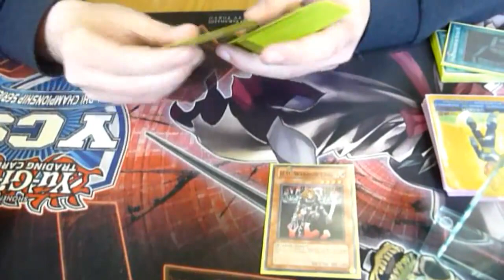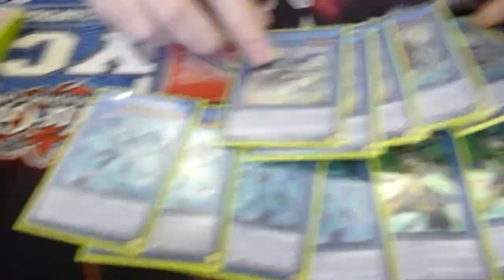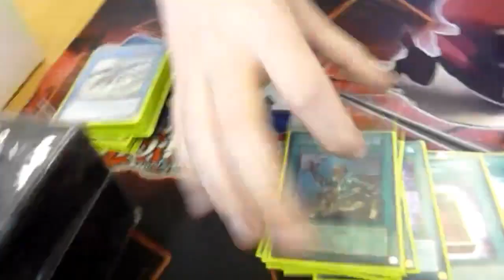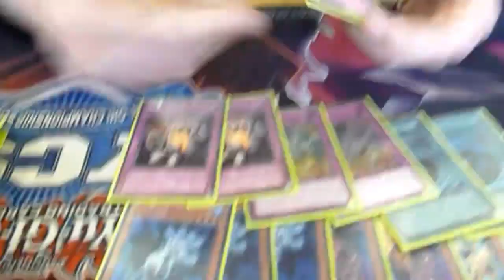Nekroz - 2nd Place - Belgium National Championship 2015 - Kim Van Campenhoudt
Deck Profile (Live), 2nd place.. He was our national champion in 2012, and was very close this year!